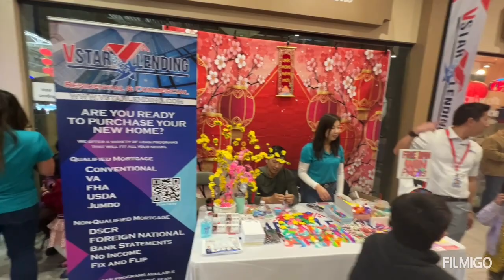Đón Tết 2023 sớm ở Mỹ